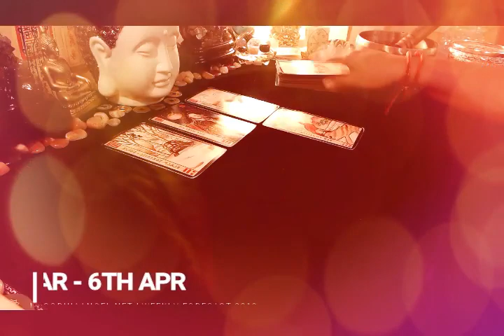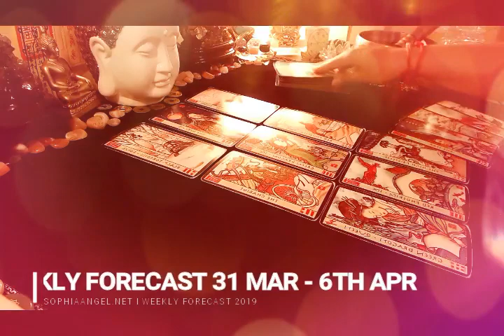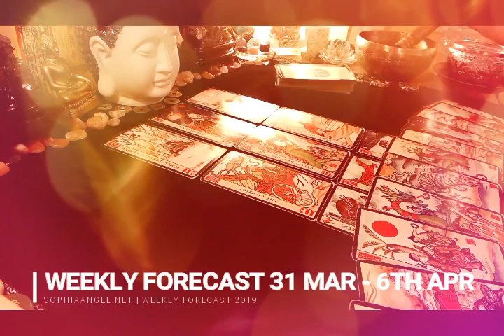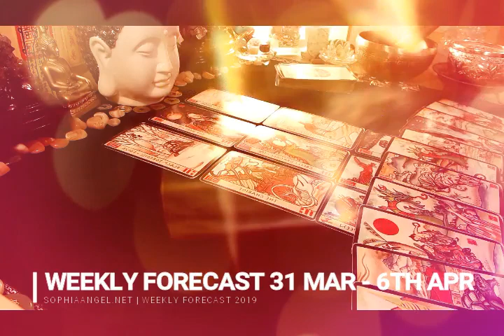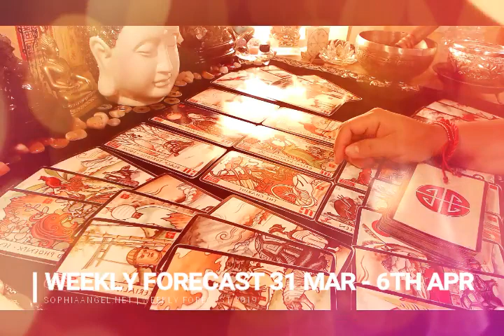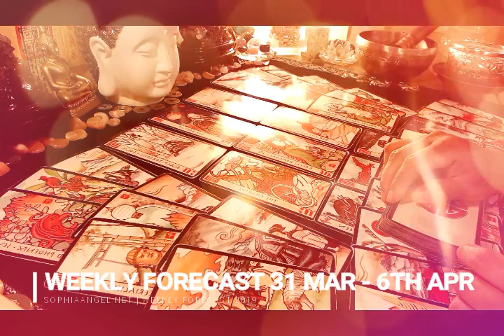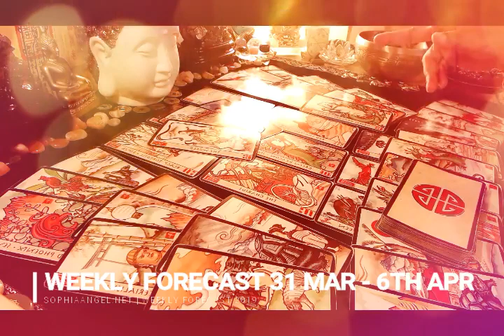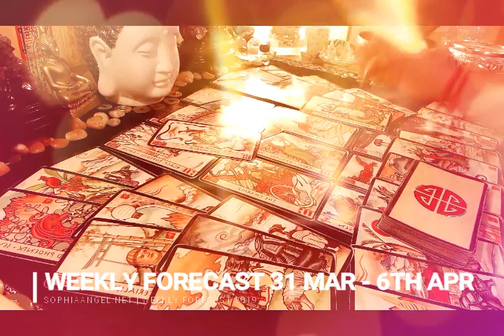GEMINI WEEKLY FORECAST FOCUS ON THE BRIGHTER SIDE OF LIFE